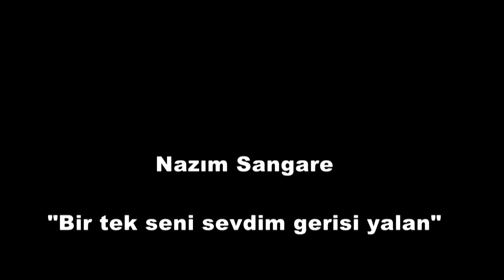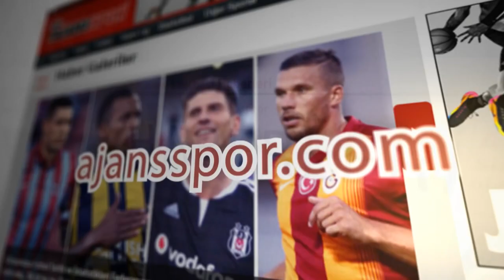Nazım Sangare'den "Bir tek seni sevdim gerisi yalan" türküsü